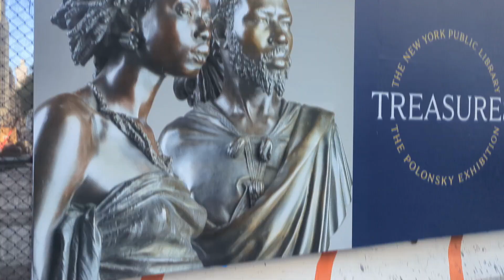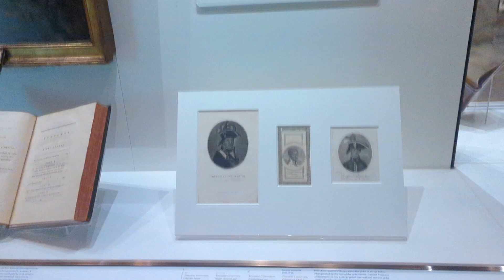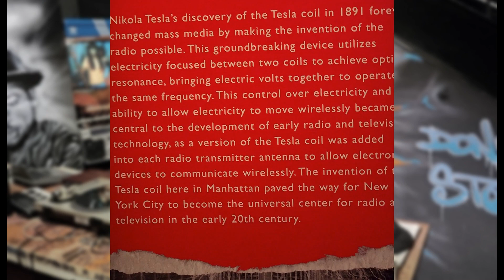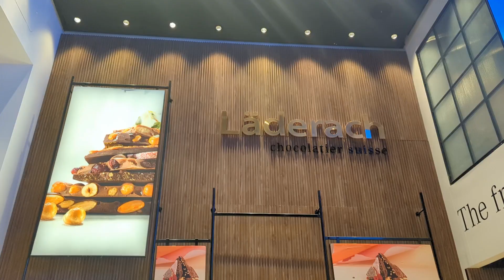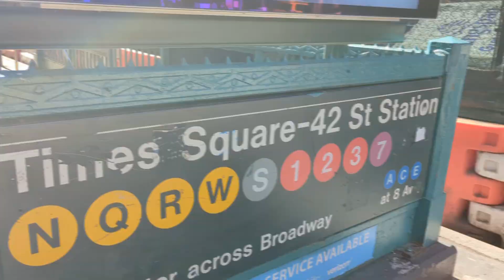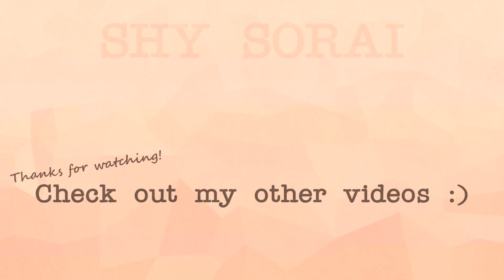New York City in under 7 minutes | Travel Vlog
OPEN ME!

October 21, 2022: Come with me on a water ferry ride (SeaStreak) from New Jersey (NJ) to New York City (NYC). Brooklyn Bridge, NYC Skyline, New York Public Library, New York Grand Central Terminal, Times Square, RiseNY, Midtown Comics.